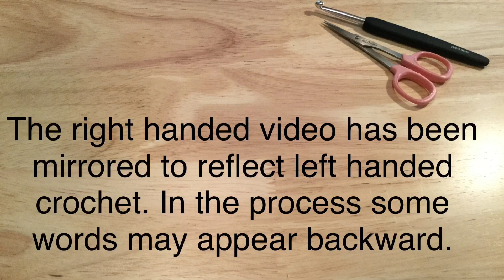Anno 1926 part 16 left handed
TIMESTAMPS
00:30 Round 105
02:50 Round 106
3:30 Round 107
7:45 Round 108
8:50 Butterfly Stitch

Written pattern is on Ravelry or Facebook group Haaksteek